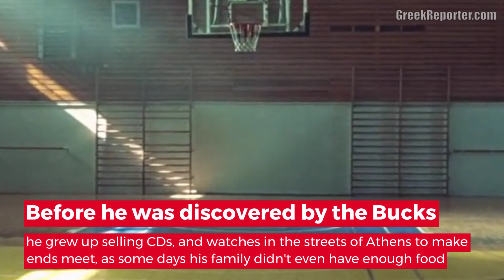The Sports Legends of the Greek Crisis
- Some Greek athletes have defied all odds during the decade of crisis in the country to rise to the world stage and become sports legends.  Full story